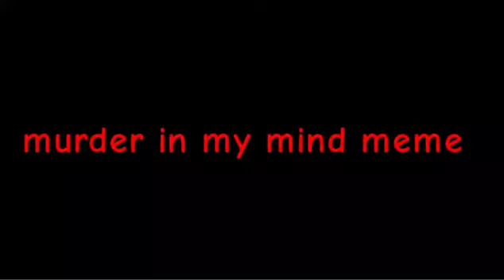Murder in my mind / meme / roblox : Bunny tale Ft. King bunny